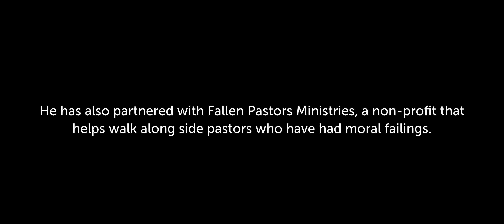Repentance - Testimony of Brandon Watkins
Check out our videos to learn more about us, or visit us at necchurch.org.